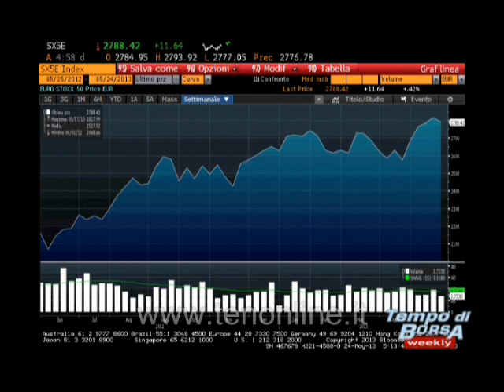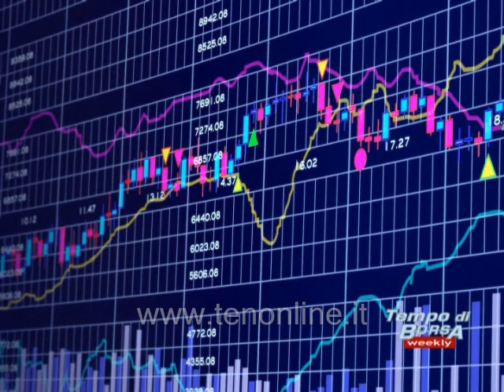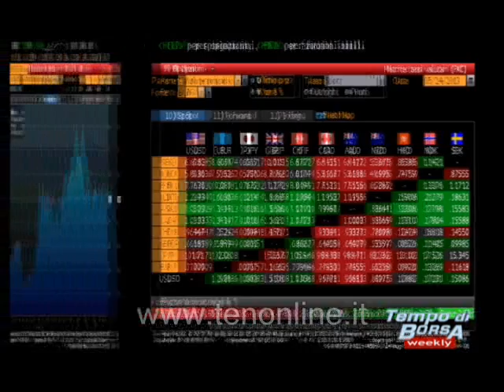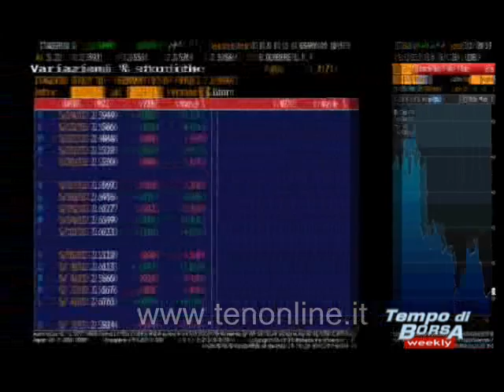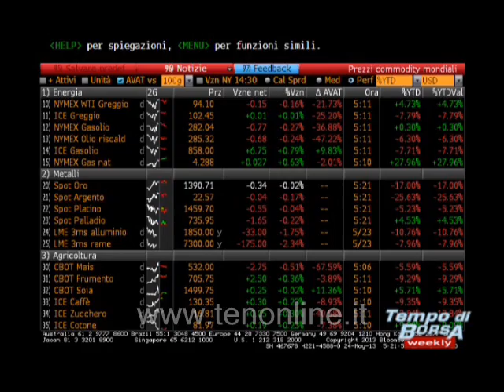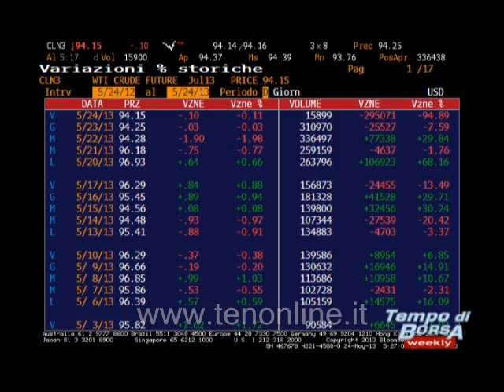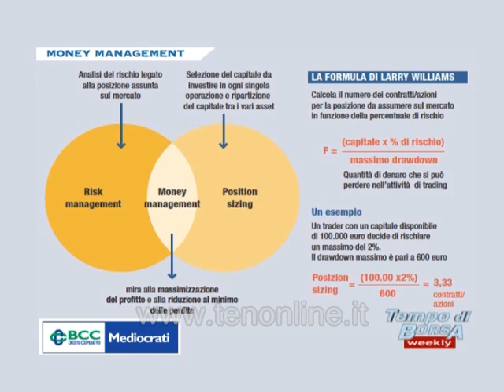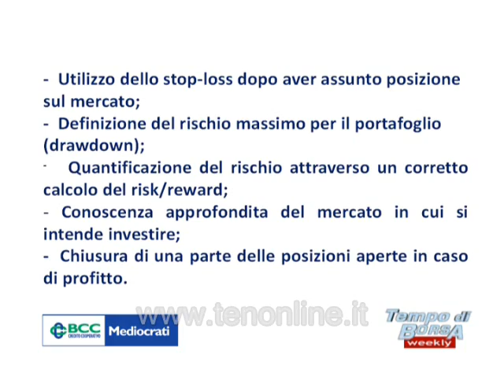ten TEMPO DI BORSA 25 05 2013